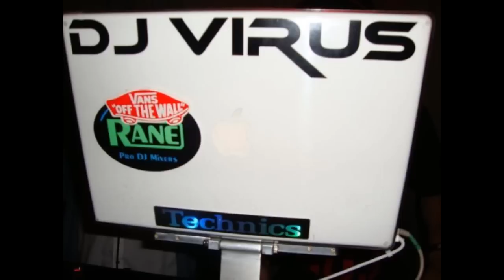Frank Ft. C-Lo - Blow it Up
Beats by shadowville
-PSJ-